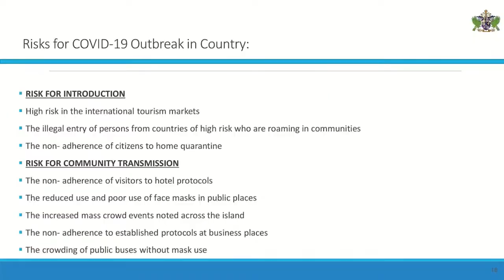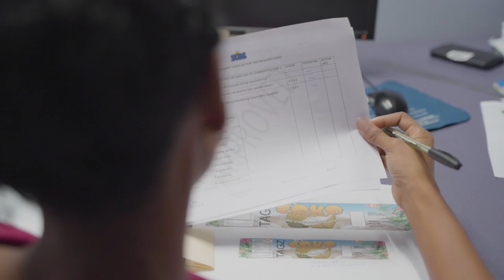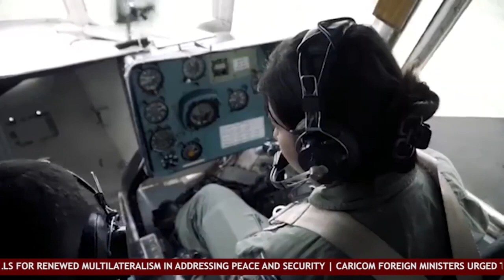NTN Nightly News (May 18, 2021)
Ministry of Health warns that Saint Lucia may experience a fourth wave of COVID-19; Minister for Education gets a first-hand look at the successes of the Sir Arthur Lewis Community College; and tapping into the power of music to shape lives.